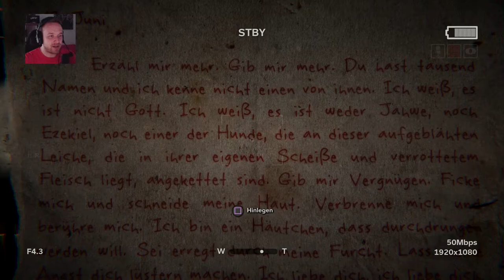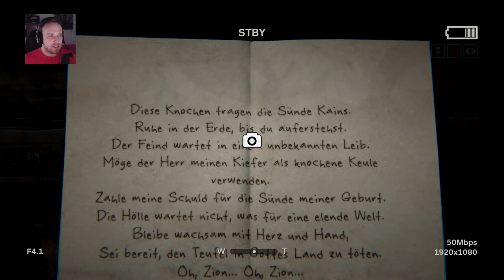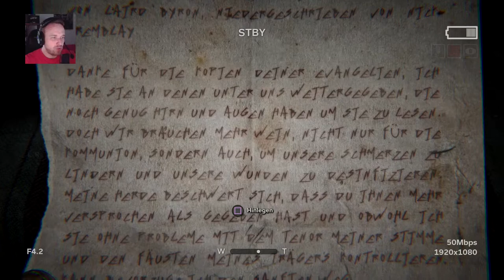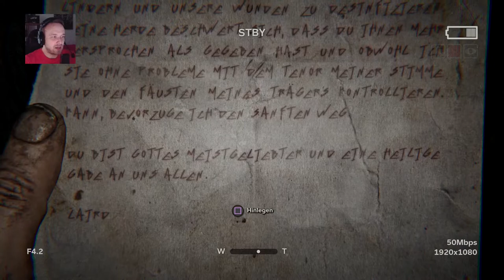Outlast 2 Gameplay - Let’s Play Outlast 2#9 Die Beichte